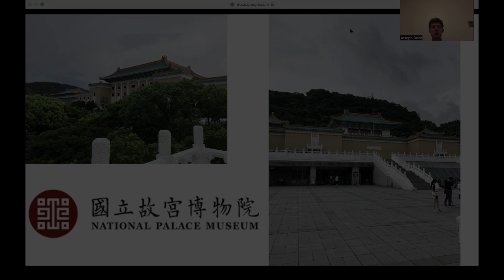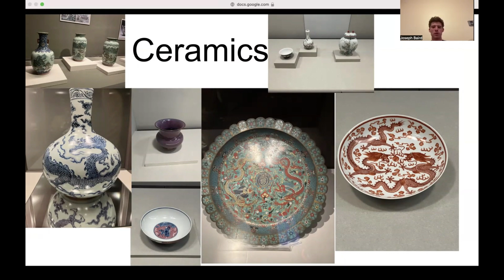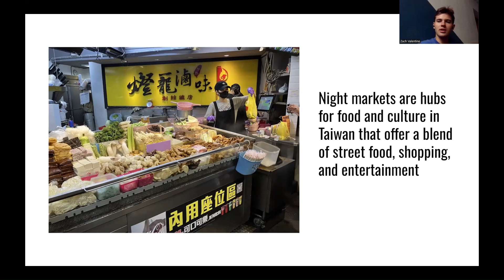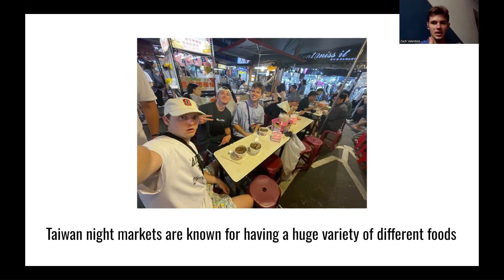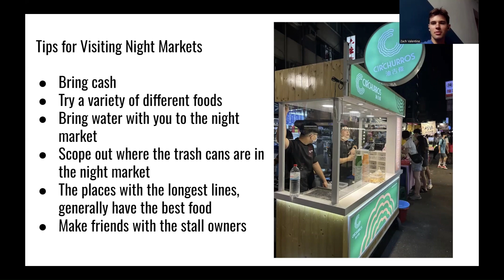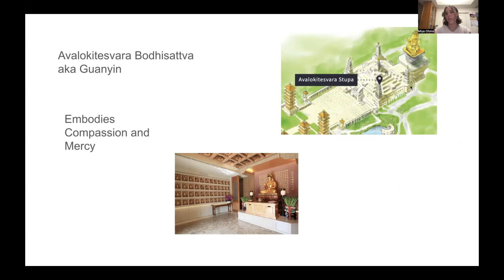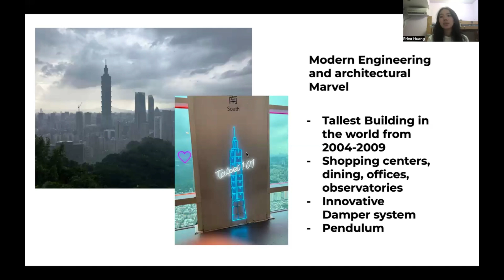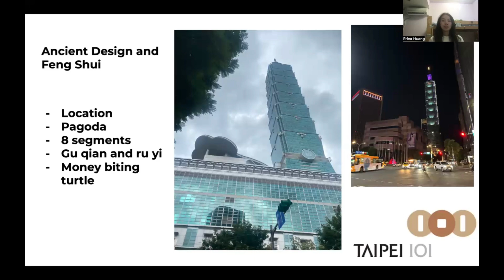CHIN 345 Final Project